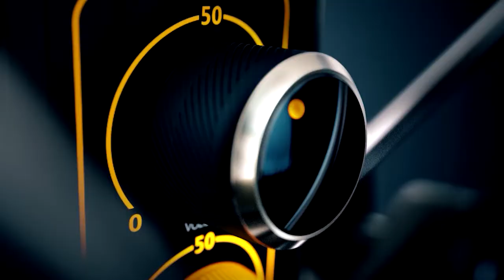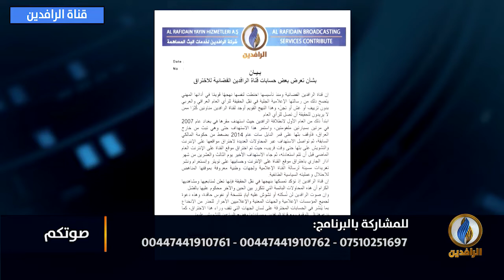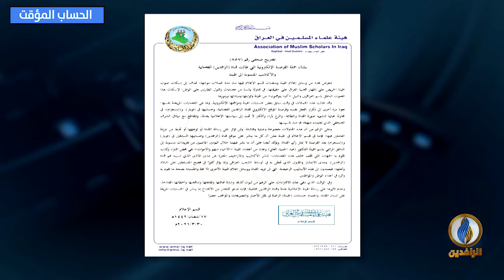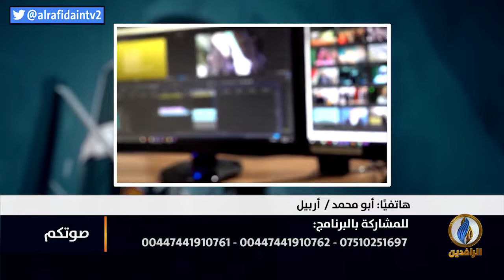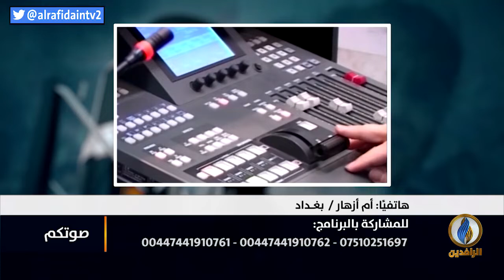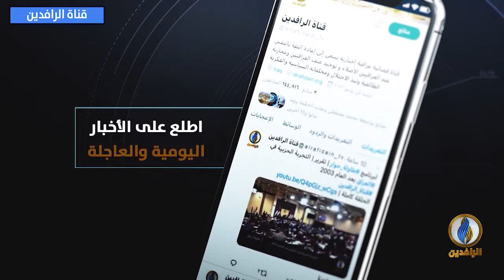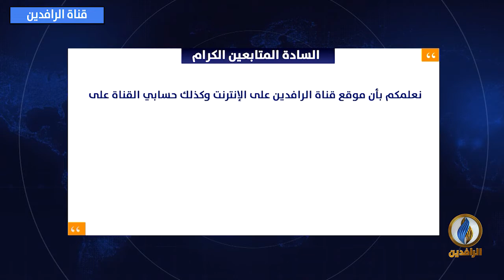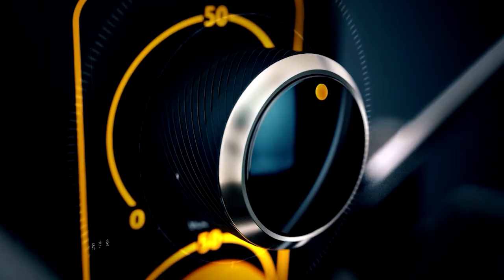صوتكم | حرية التعبير في العراق منتهكة والرافدين شاهدة على ذلك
تقديم:
أفل الصقر